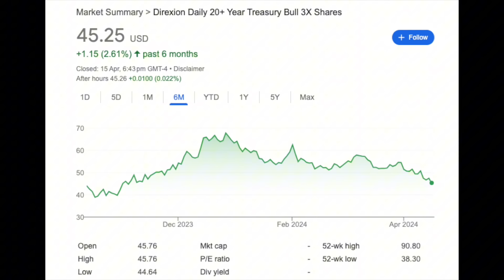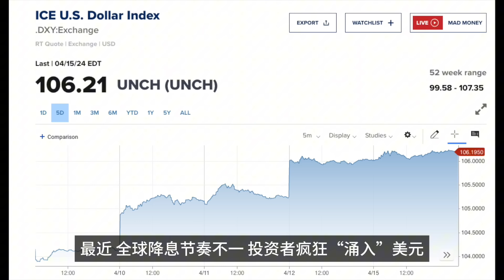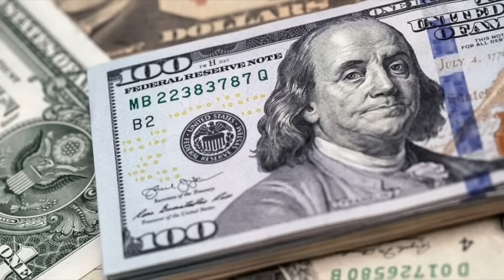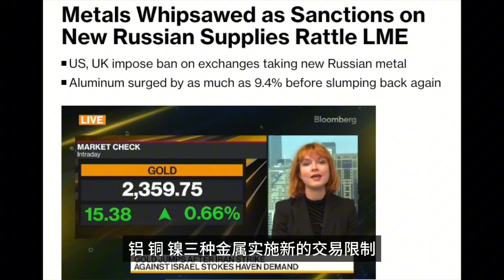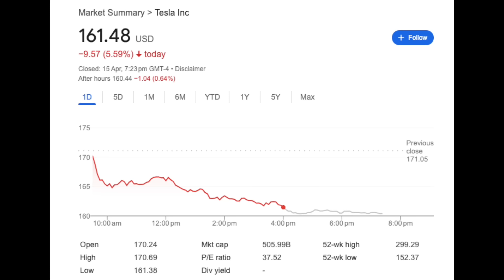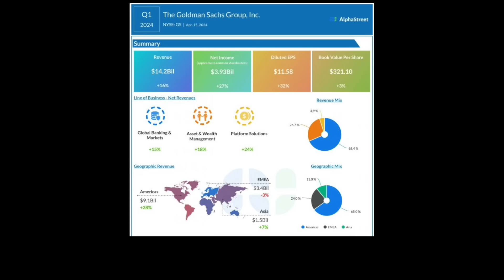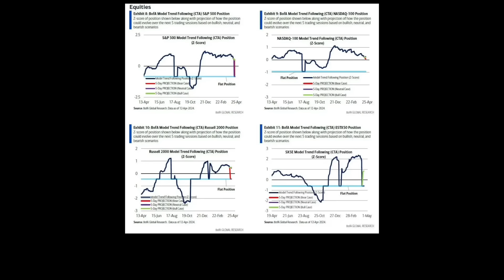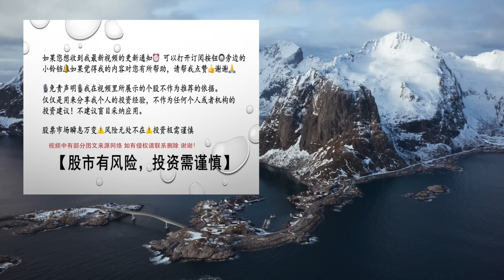惨，被暴击！刚刚：接飞刀，买入1 支 股票...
惨，被暴击！
刚刚：接飞刀，买入1 支 股票...